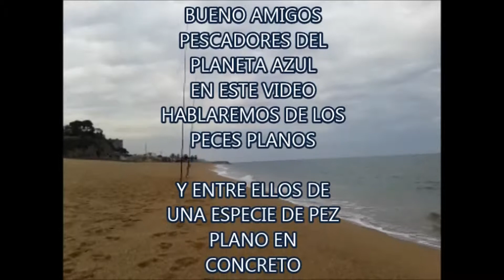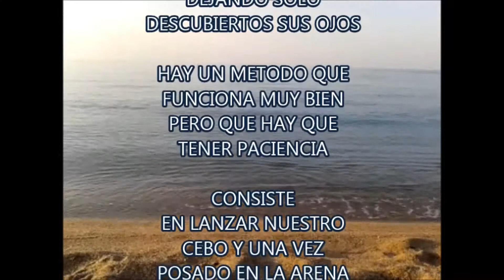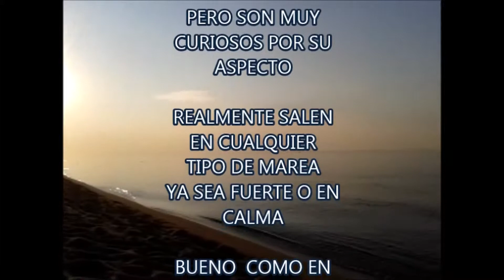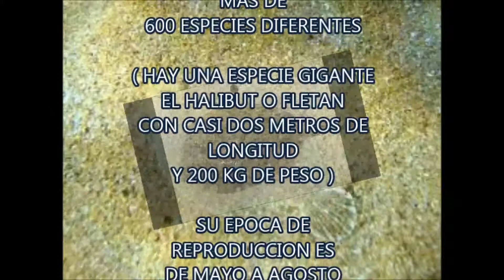PESCA DE PECES PLANOS POR ALEXPESCATORE